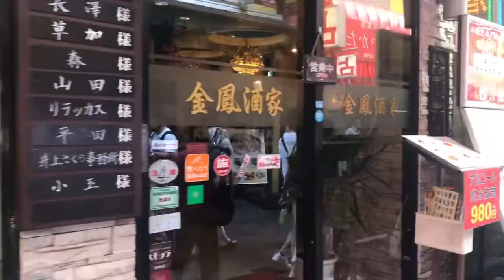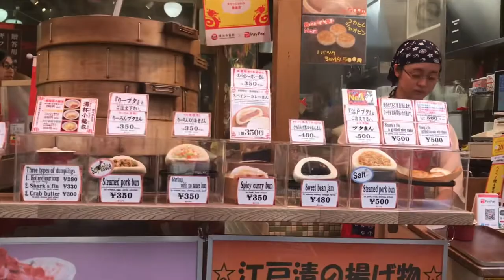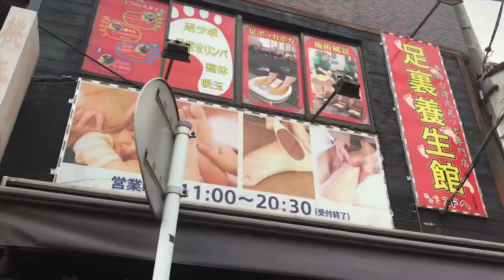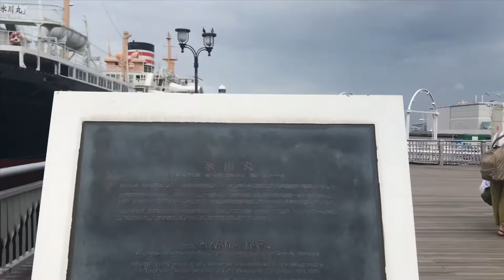Chinatown | Yamashita Park |Yokohama Japan | Mark Anthony Braga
Visited Chinatown and Yamashita Park in Yokohama Japan. Taste different Chinese Cuisines in Chinatown. Nearest station is the Motomachi Chukagai Station.